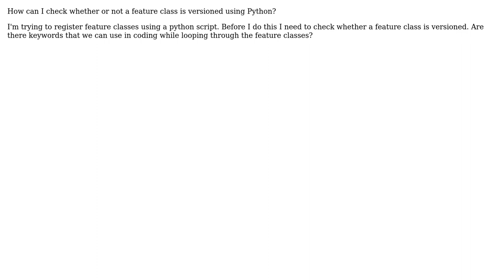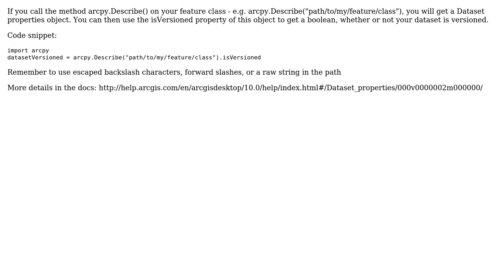GIS: Check whether a feature class is registered as versioned using Python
With thanks & praise to God, and with thanks to the many people who have made this project possible! | Content (except music & images) licensed under CC BY-SA | Music | Images & others | With thanks to user Stev_k user Ramakrishna Billakanti user nmtoken and the Stack Exchange Network Trademarks are property of their respective owners. You are responsible for your own actions.